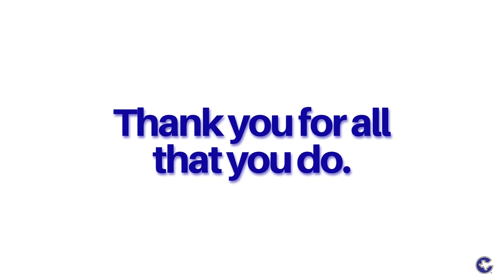CISD Headline News